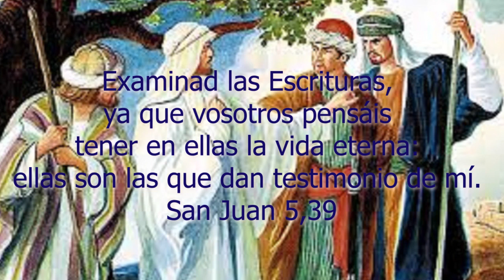Tema: 282. Parábola de la Boda.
Tomando Jesús de nuevo la palabra les habló en parábolas, diciendo: «El Reino de los Cielos es semejante a un rey que celebró el banquete de bodas de su hijo. Envió sus siervos a llamar a los invitados a la boda, pero no quisieron venir. Envió todavía otros siervos, con este encargo: Decid a los invitados: “Mirad, mi banquete está preparado, se han matado ya mis novillos y animales cebados, y todo está a punto; venid a la boda.” Pero ellos, sin hacer caso, se fueron el uno a su campo, el otro a su negocio; y los demás agarraron a los siervos, los escarnecieron y los mataron. Se airó el rey y, enviando sus tropas, dio muerte a aquellos homicidas y prendió fuego a su ciudad. Entonces dice a sus siervos: “La boda está preparada, pero los invitados no eran dignos. Id, pues, a los cruces de los caminos y, a cuantos encontréis, invitadlos a la boda.” Los siervos salieron a los caminos, reunieron a todos los que encontraron, malos y buenos, y la sala de bodas se llenó de comensales. «Entró el rey a ver a los comensales, y al notar que había allí uno que no tenía traje de boda, le dice: “Amigo, ¿cómo has entrado aquí sin traje de boda?” El se quedó callado. Entonces el rey dijo a los sirvientes: “Atadle de pies y manos, y echadle a las tinieblas de fuera; allí será el llanto y el rechinar de dientes.” Porque muchos son llamados, más pocos escogidos.»